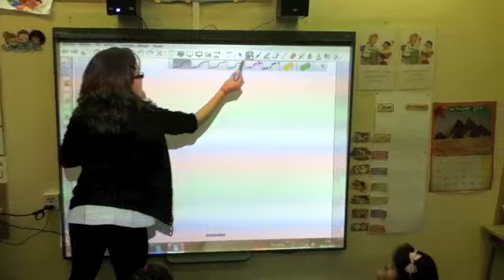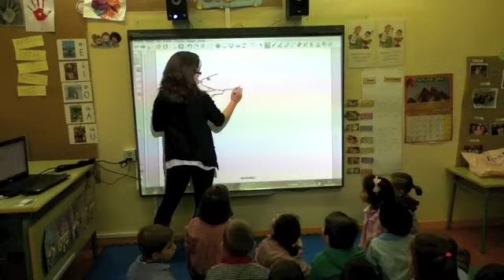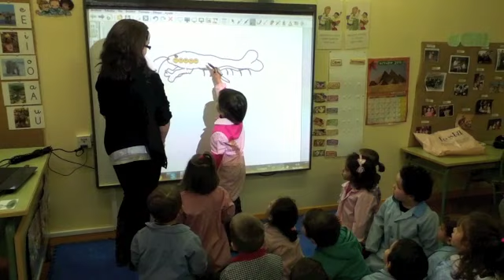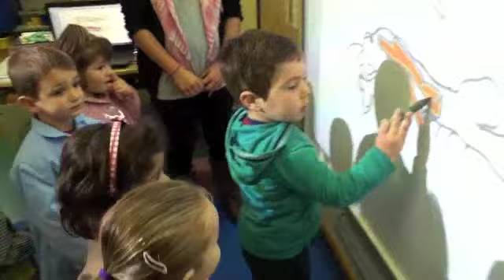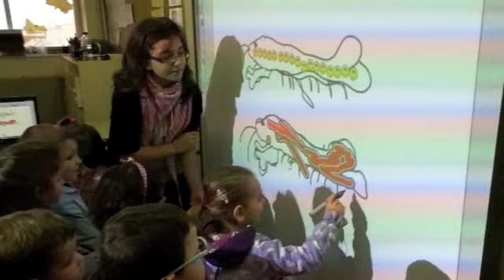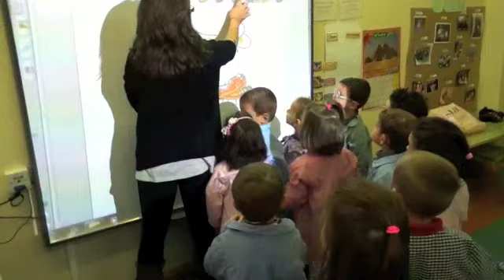¡De Fábula! con Ana y Cristina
Las alumnas de 6º A, Ana y Cristina, leen y escenifican una de las fábulas titulada "La langosta de mar y su madre". Se la han aprendido de memoria, lo que tiene mucho mérito; después  de ejemplificarles la moraleja, enseñan a los más pequeños del cole cómo es una langosta.